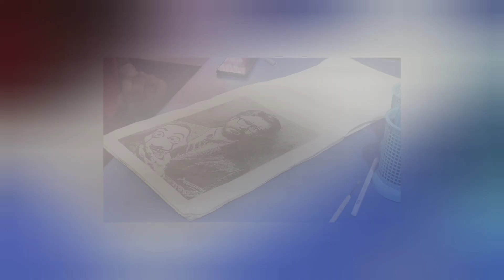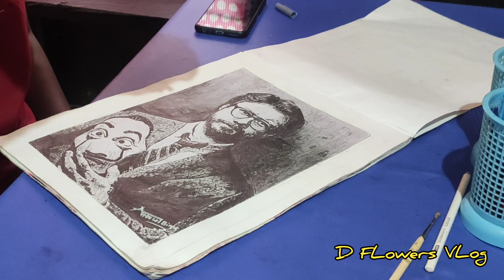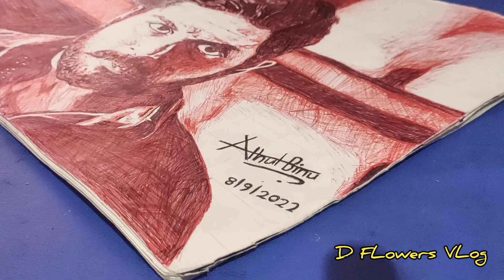വരച്ച് വിസ്മയം തീർത്ത് അതുൽ.Drawing/Arts, D FLowers VLog by Jijo Rajakumari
വരച്ച് വിസ്മയം തീർത്ത് അതുൽ.

ഇടുക്കി രാജാക്കാട് എൻആർ സിറ്റി സ്വദേശിയാണ് അതുൽ ബിനു